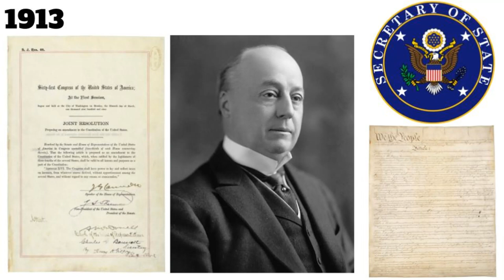February 25 - This Day in History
This video will explain historical events that occurred on February 25.